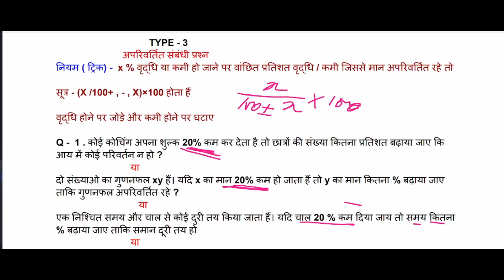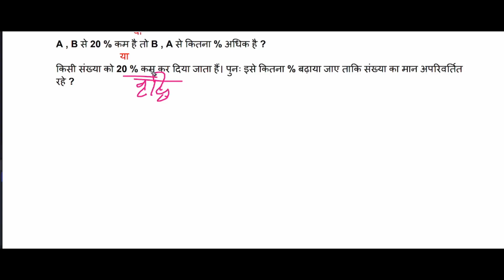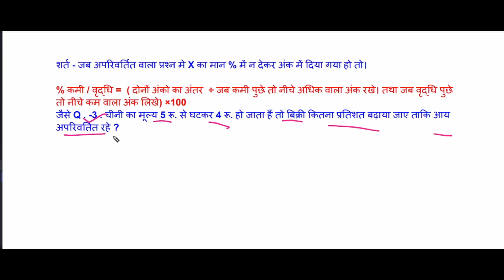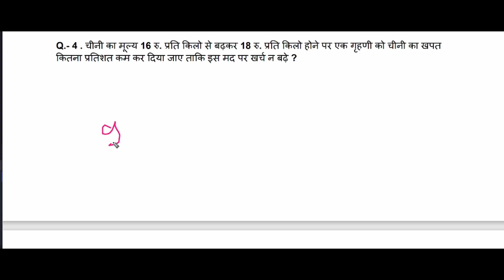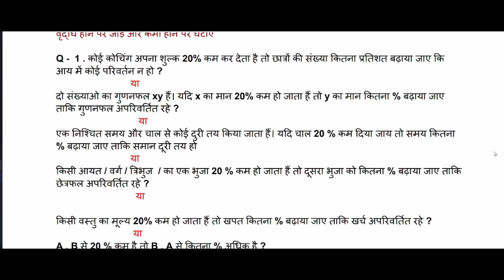Math tricks . Math question .% से अपरिवर्तित से प्रश्न .math class. LDC RAILWAY TECH & MATHEMETICS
हैल्लो दोस्तों !  % से अपरिवर्तित वाले प्रश्न जो कन्फ्यूज करता है|  एक हि प्रश्न को कई तरहसे पूछे जाते है वैसे प्रश्नों का हल